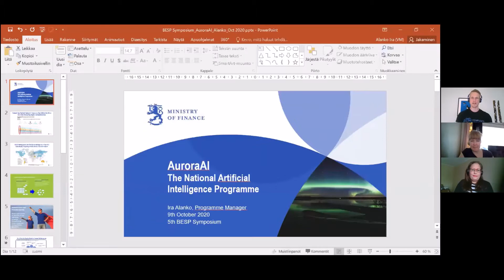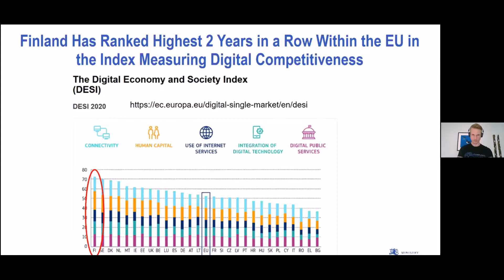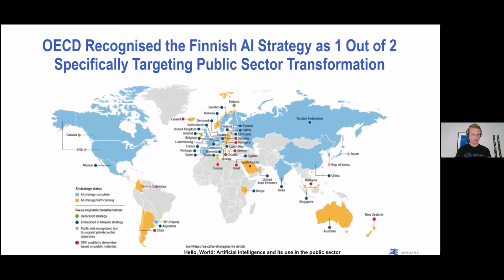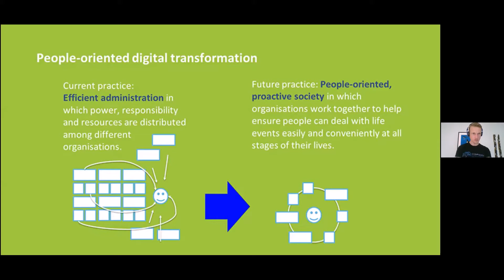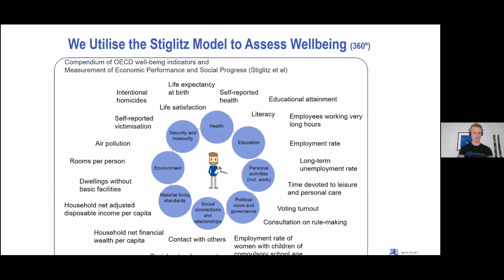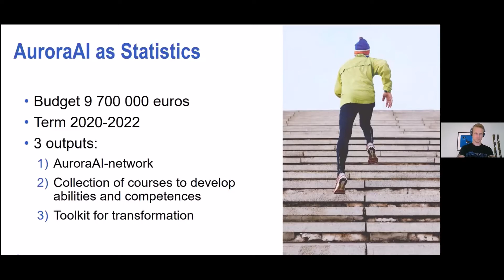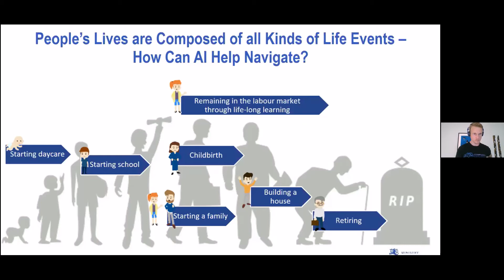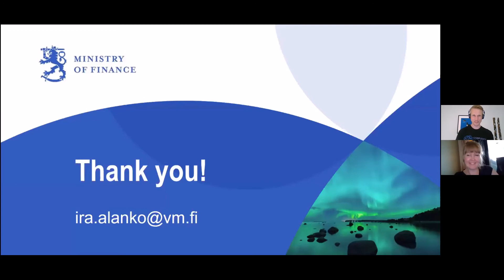Ira Alanko: The AuroraAI Programme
Part of the 5th Behaviour Change Science & Policy (BeSP) symposium: Complexity Science and Behaviour Change Interventions. for more information.